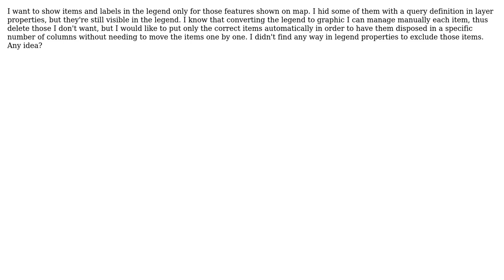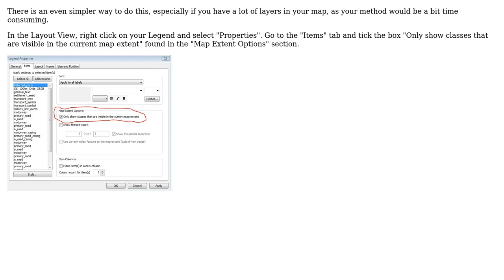GIS: Excluding hidden items from legend (2 Solutions!!)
GIS: Excluding hidden items from legend

With thanks & praise to God, and with thanks to the many people who have made this project possible! | Content (except music & images) licensed under CC BY-SA | Music | Images & others | With thanks to user Michele Cordini user Dan_h_b and the Stack Exchange Network Trademarks are property of their respective owners. You are responsible for your own actions.